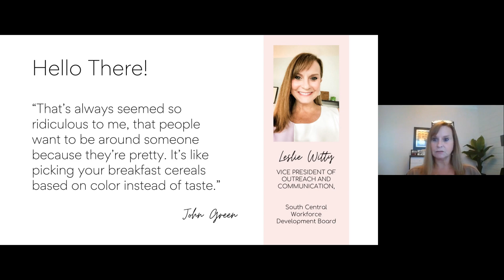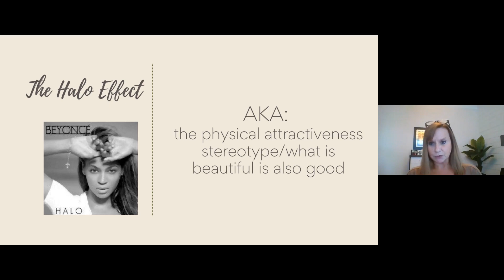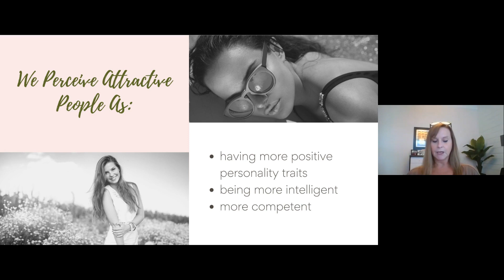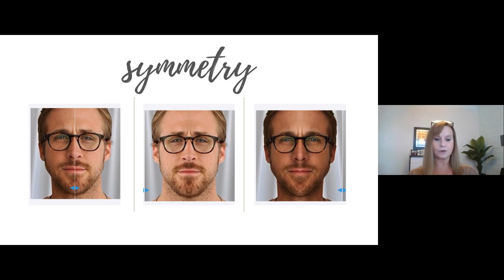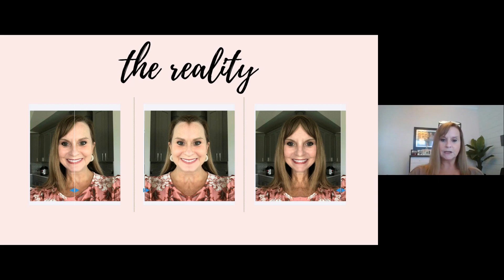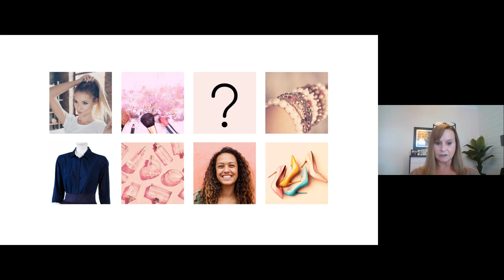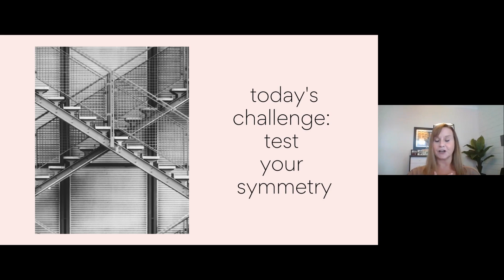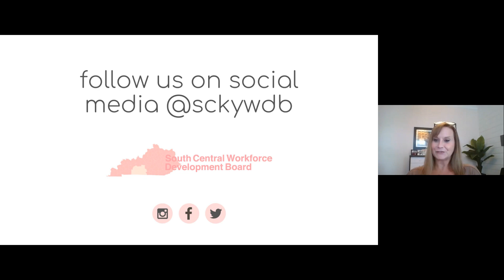Pretty Professional: Beauty & the Workplace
Join us as we examine some of the perceptions, fallacies and strategies surrounding beauty in the workplace.